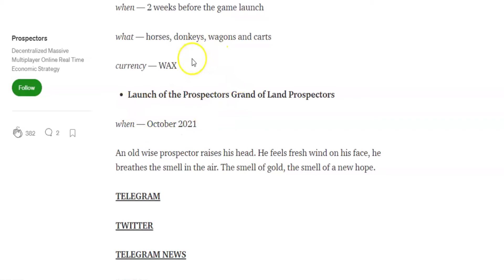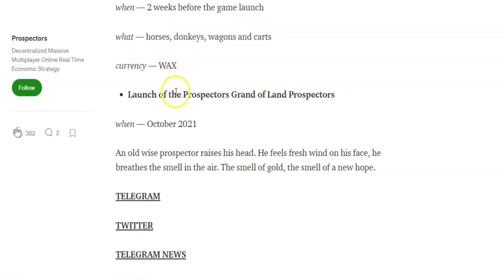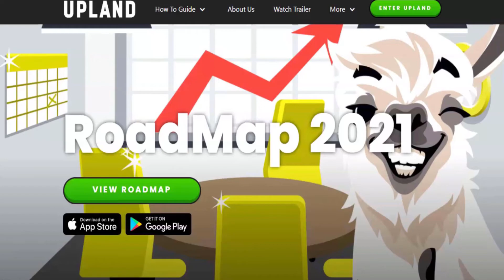I Migliori Giochi Blockchain - Novità Giugno 2021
Le ultime novità dal mondo del Gaming e degli NFT.

Oramai, i Giochi Blockchain con la crescita maggiore sono senza dubbio Splinterlands, Upland e Axie Ifinity.

Inoltre anche Prospectors sta recuperando terreno.

In questo video facciamo una panoramica delle più importanti novità che questo mondo ci offre

REFERAL LINK PROSPECTORS (Per allenarvi)

REFERAL LINK UPLAND (BONUS IN UPX)